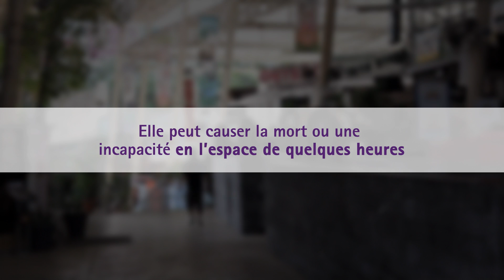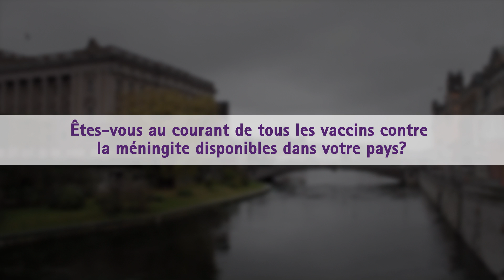French_Meningitis - A Global Issue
Meningitis can cause death and disability in a matter of hours! Of those who contract the disease, approximately 10% will die and a further 20% or more will suffer a long term disability.

In this video hear the personal meningitis experiences of six of CoMO's very own member representatives.

Meningitis is a global issue that can affect anyone, anywhere and at any time and yet the most serious forms can be prevented!

Learn the signs and symptoms, find a member organisation near you and join the global fight against meningitis